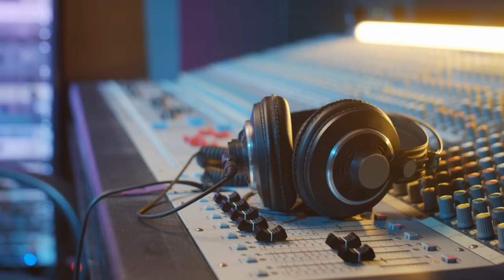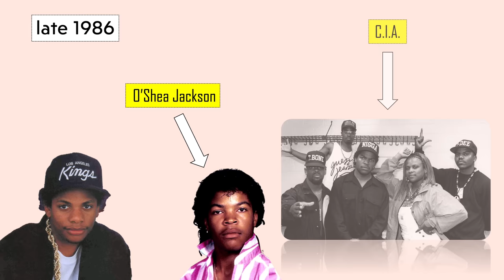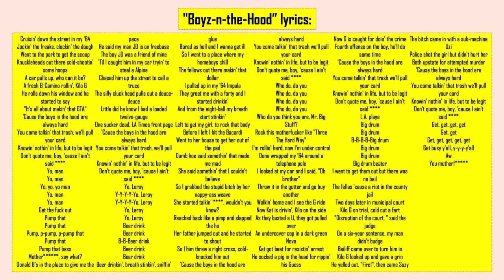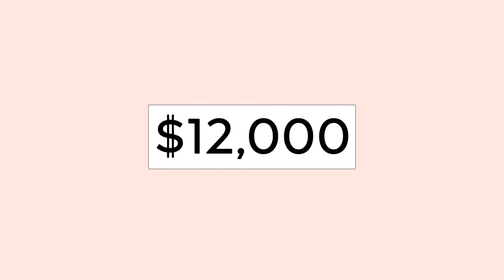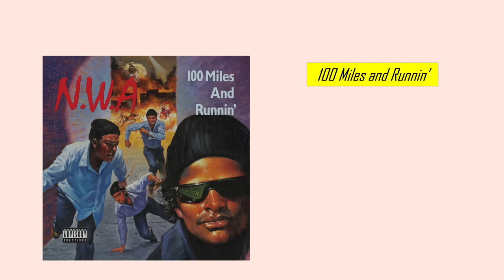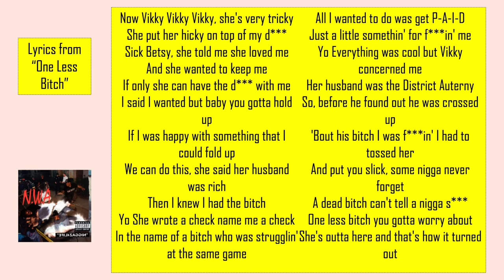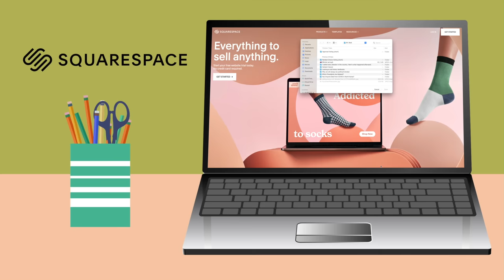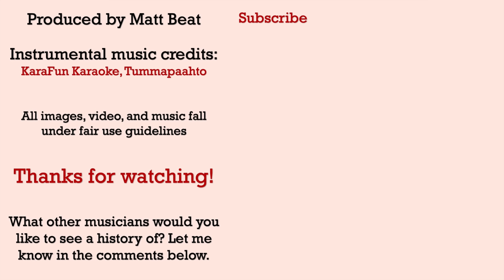How N.W.A. Changed Music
A brief documentary about the Godfathers of Gangsta Rap, N.W.A. Produced and written by Matt Beat.

Ruthless: A Memoir by Jerry Heller and Gil Reavill

In 2016, N.W.A. was inducted into the Rock and Roll Hall of Fame, and four of the surviving members, along with some of Eazy-E’s family, were there for the acceptance speech.

Today they are all still alive, and recognized as the godfathers of gangsta rap music. Despite still being controversial due to their explicit lyrics and glorification of crime, drugs, and misogyny, N.W.A. is arguably the most influential hip-hop group of all time. They’ve sold more than 10 million records. They left a lasting legacy that continues to this day. They brought not just gangsta rap, but ALL rap into the mainstream with their success, including broadening the appeal of hip-hop beyond just an African American audience. They rewrote the rules of rap. Before N.W.A., no hip-hop group sounded like them. After N.W.A., it seemed like every hip-hop group wanted to sound like them.